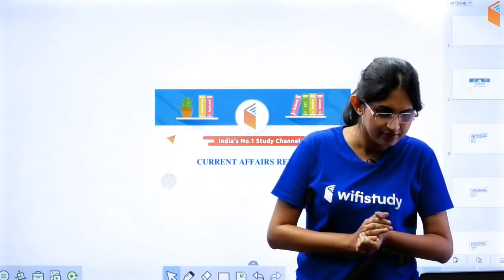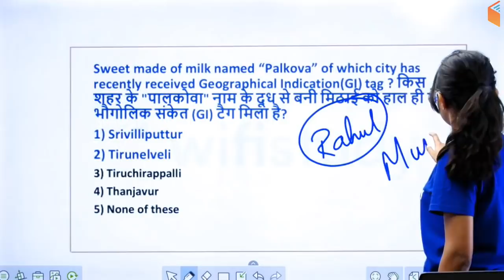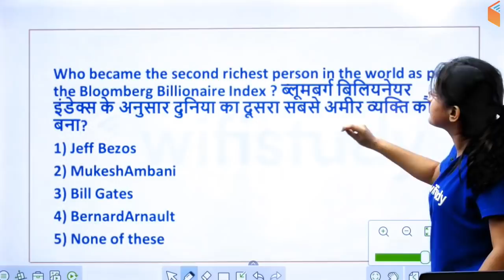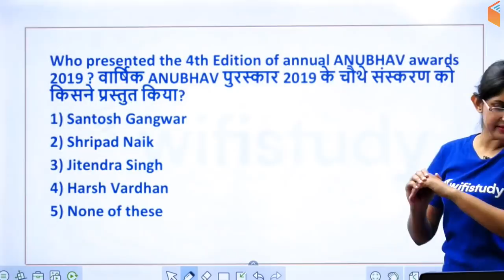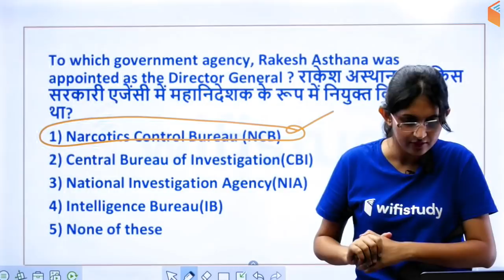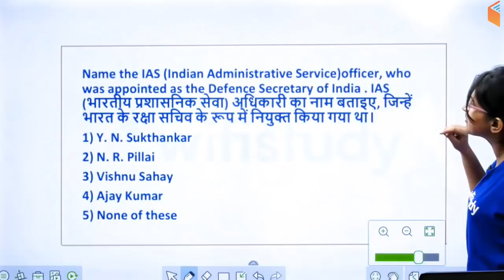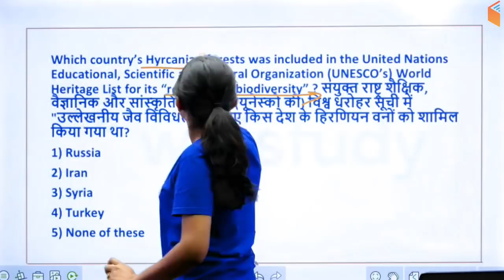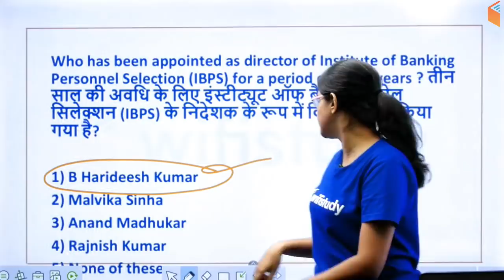5:30 PM - Banking Exams 2019 (Mains) | Current Affairs Revision | RRB PO Mains Super Series (Part-1)